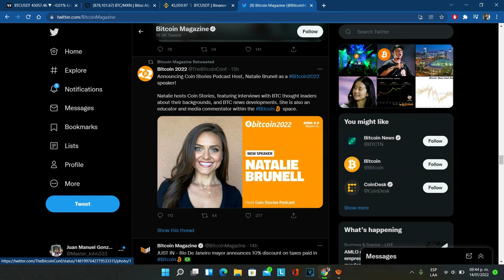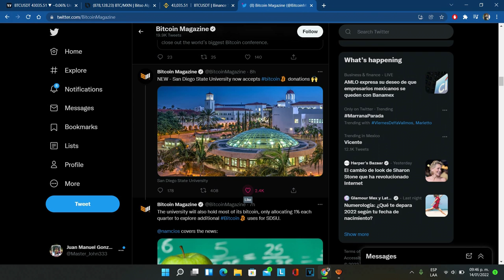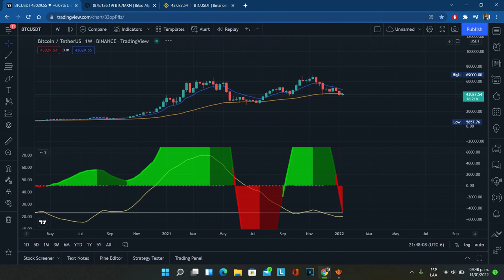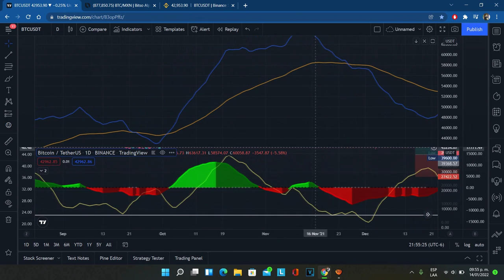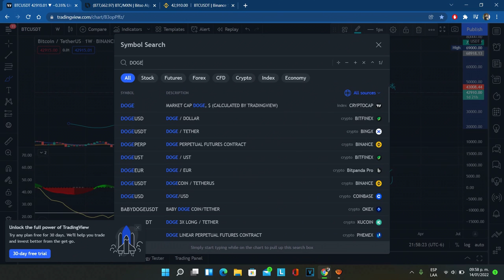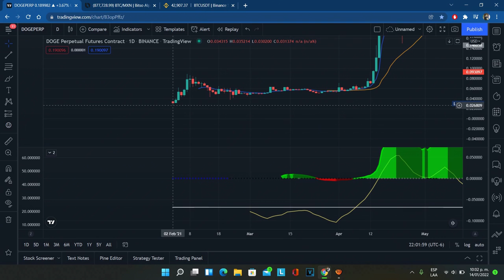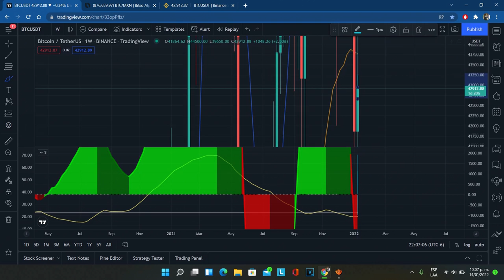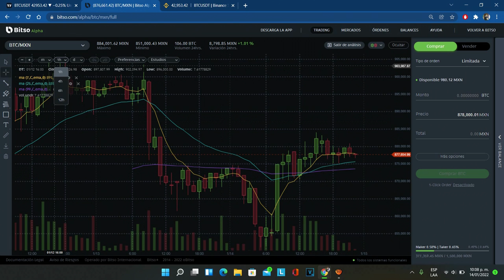"LA SINCRONIZACIÓN DE LAS TEMPORALIDADES 1W 1D 4H | Análisis y Proyección de Bitcoin y Criptos Ep#21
Ya cumpliendo un año que entré a invertir en Bitcoin te comparto noticias, mi experiencia, porcentajes de ganancias y pérdidas.